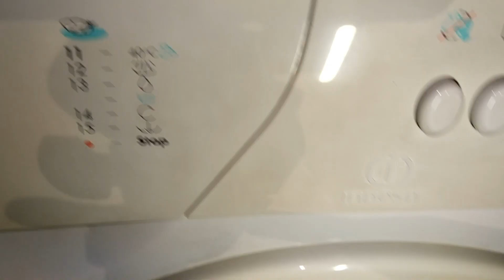Experiment - Coconut - in a Washing Machine - Centrifuge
Shake, shake it baby.